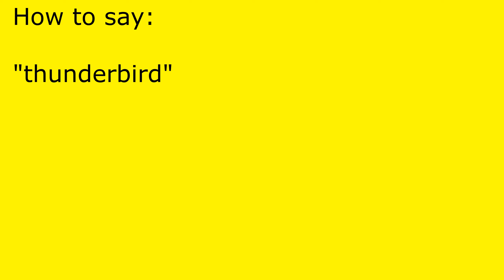How to pronounce thunderbird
thunderbird pronunciation.